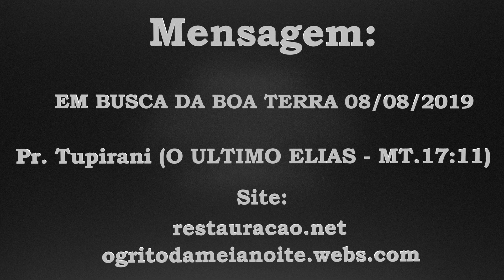1380 - EM BUSCA DA BOA TERRA